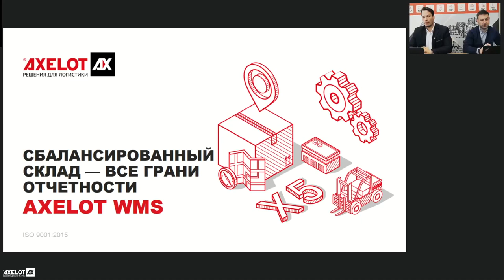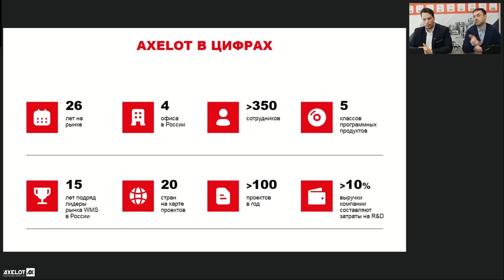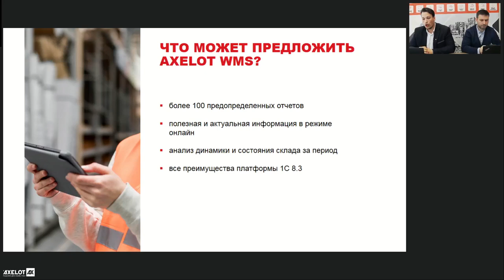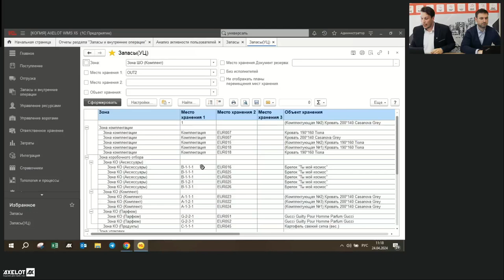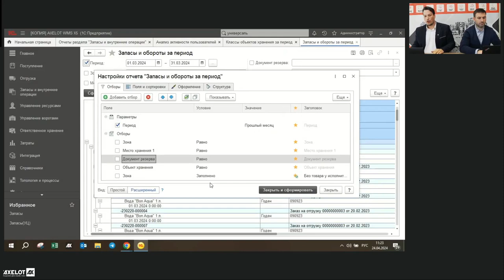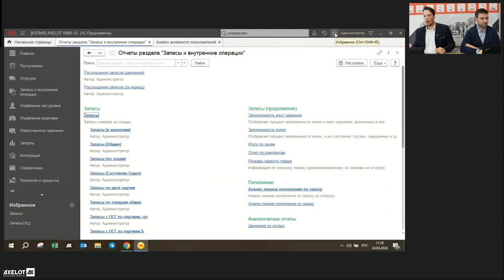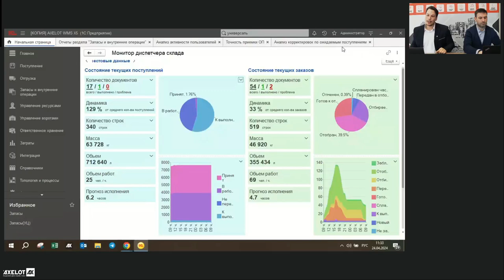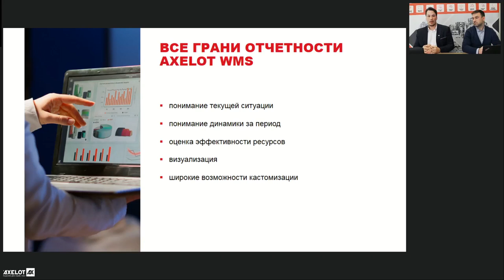Сбалансированный склад все грани отчётности AXELOT WMS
Специалисты AXELOT рассказали, как с помощью инструментов AXELOT WMS отслеживать показатели работы склада и получать наиболее достоверную и актуальную информацию как на текущий момент, так и за определённый период.

AXELOT – бессменный лидер по количеству реализованных проектов по внедрению WMS в России и, как никто другой, знает, что склад – одно из важнейших звеньев цепочек поставок, от которого зависит качество обслуживания бизнеса. Показатели работы склада влияют на формирование стратегии развития компании и принятие эффективных управленческих решений. Как контролировать и отслеживать выполнение складских операций, составлять всесторонние отчеты и проводить качественный анализ работы, рассказали эксперты AXELOT на вебинаре, который прошел 24 апреля.

Спикеры отметили, что потребность в регулярной автоматизированной отчетности растет с каждым днем и одним из основных требований является скорость предоставления информации. Основная сложность для многих компаний заключается в том, что сбор информации ведется из разных источников, а данные готовятся различными подразделениями. Аккумулирование разрозненных сведений – процесс долгий и трудоемкий. Пока эта отчетность готовится, теряется время, а значит, полученные цифры становятся неактуальными. Огромное влияние на качество отчета оказывает и человеческий фактор – ошибки, заведомо недостоверные сведения, упущения и т. д.
AXELOT WMS не только исключает вероятность проявления всех этих проблем, но и дает многофункциональный расширенный инструментарий для подготовки всеобъемлющей информации о состоянии дел на складе. Так, в системе реализованы более 100 предопределенных отчетов, которые не требуют дополнительных настроек. Пользователям доступна полезная и актуальная информация в режиме онлайн, возможность анализировать динамику и состояние склада за определённый период, а также все преимущества платформы «1С:Предприятие 8.3».

Ведущие вебинара обратили внимание слушателей, что аналитика может производиться в разных разрезах, что позволяет оценивать работу склада, соблюдая принципы системы сбалансированных показателей. Анализ текущей ситуации показывает срез настоящего состояния склада в реальном времени. Отчет об эффективности процессов дает информацию об отклонениях, расхождениях, потерях на складе, а также предполагает разбор ошибок и рекомендации по их устранению. Показатели эффективности ресурсов дают четкое представление о выработке, использовании оборудования, нормировании операций, мотивации сотрудников и т. д. Еще одна важная область оценки – работа с клиентами – учитывает ошибки и задержки при отгрузках, рекламации, корректировки, причины упущений и нарушений. От этого вида отчетности напрямую зависит репутация компании и ее прибыль. В различных метриках может производиться и администрирование самой системы, т. е. мониторинг ее состояния, скорости обработки, исключение ненужных данных.

Примеры отчетов для различных анализируемых показателей специалисты AXELOT показали в ходе демонстрации системы. Также они представили различные решения по визуализации отчетности и раскрыли возможности кастомизации и параметрических настроек. В конце онлайн-встречи спикеры ответили на многочисленные вопросы слушателей и напомнили, что получить консультацию по использованию AXELOT WMS, включая вопросы по формированию отчетности, можно на сайте компании через форму обратной связи или по горячей линии.